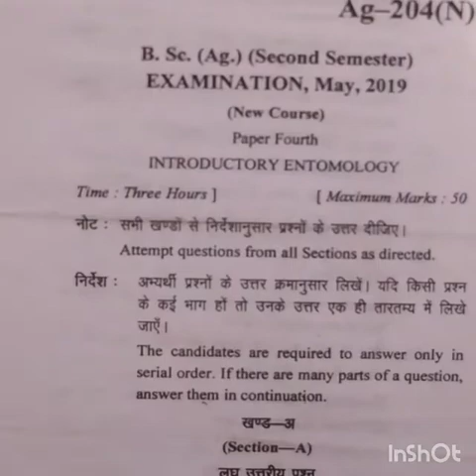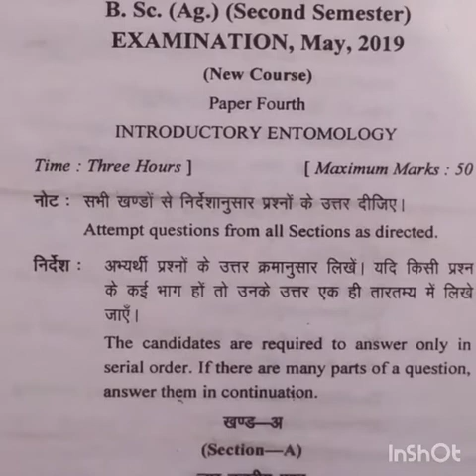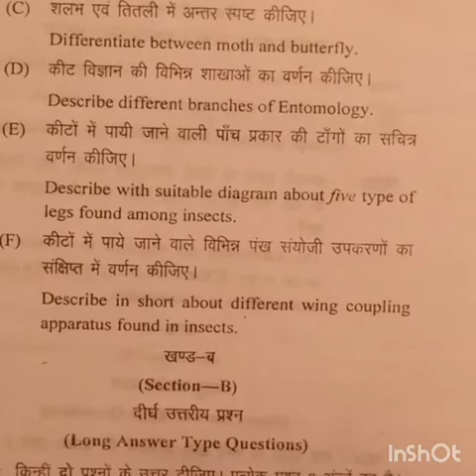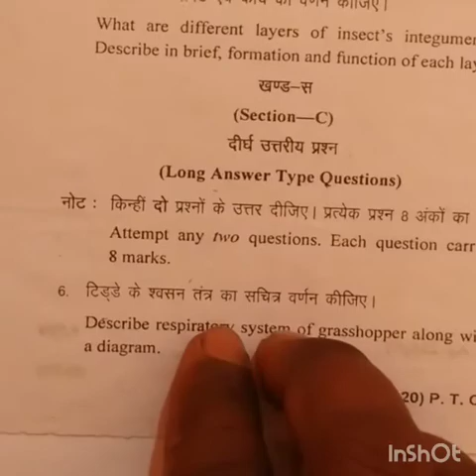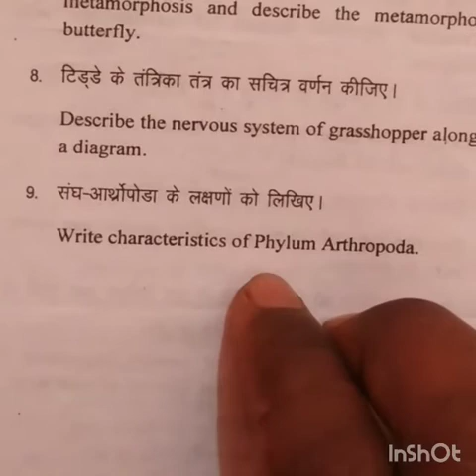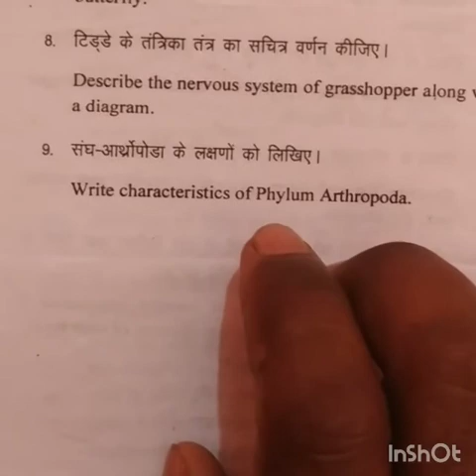B.SC AG SECOND SEMESTER INTRODUCTORY ENTOMOLOGY 2019 PEPPER